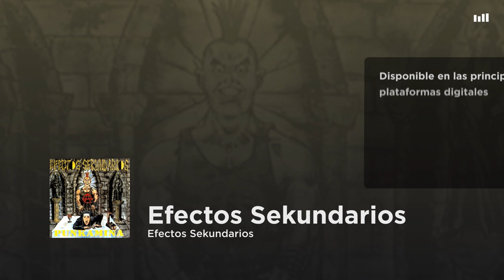Efectos Sekundarios - Efectos Sekundarios